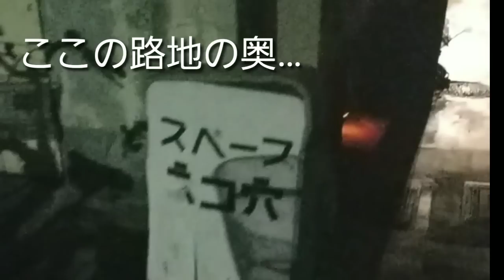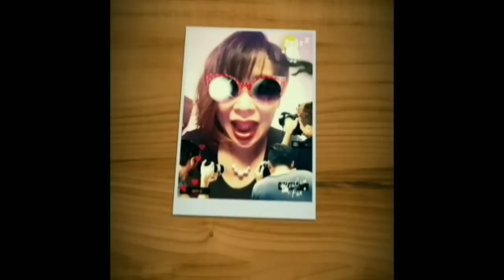【 最恐 】超ディープ⠀【スペースネコ穴】ギャップ超激ヤバ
リベンジからの再リベンジ
やっと会えました
店主タマちゃんに美味しい料理🎵

スペースネコ穴

〒600-8401 京都府京都市下京区燈籠町５９２−１